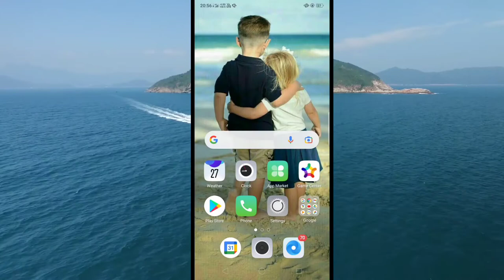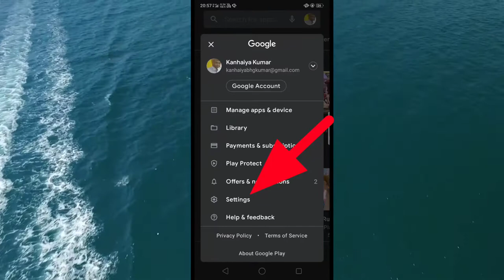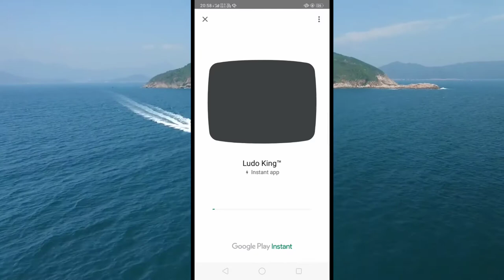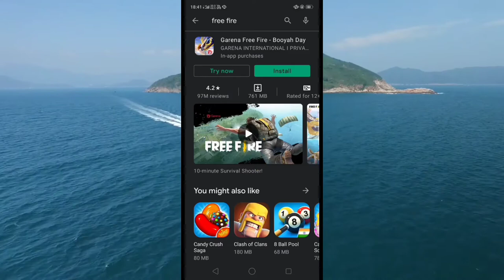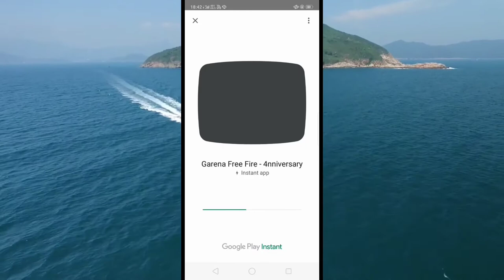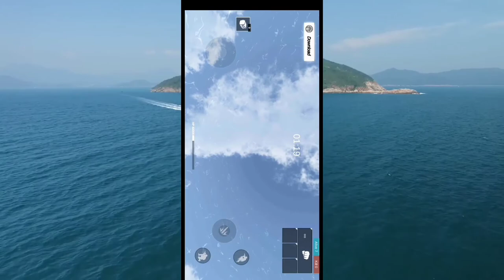Playstore mein Bina download kiye koi bhi game kaise khalen how to play game without download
Play store mein Bina download kiye koi bhi game kaise khelen

Hello friends aaj ke video mein ham aapko bataenge ki kaise aap apne play store mein Bina app Ko download kiye kaise game khel sakte hain aur vah bhi bilkul aasani se to is video ko pura dekhen aur aap sab kuchh aasani se samajh jaenge

Most Queries:

App ko Bina install kiye kaise use Kare

App ko Bina install kiye kaise chalayen

App ko Bina install kiye game kaise khelen

App ko Bina install kiye kaise khelte hai

App ko Bina install kiye game kaise khela jata hai

Kisi bhi game ko Bina download kiye kaise Khel sakte hain

Play store mein app ko Bina download kiye kaise Khel sakte hain

Play Store secret setting in Hindi

Google Play Store secret setting